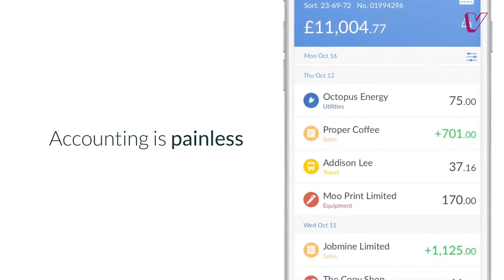About Tide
What is Tide?